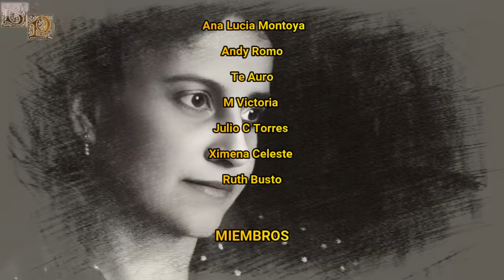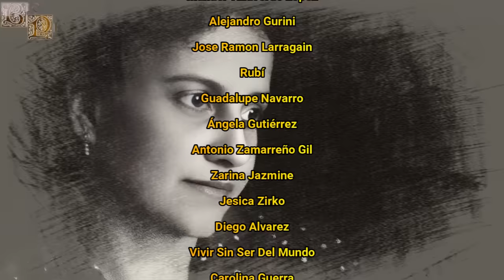María Adelaida Coelho da Cunha, "Locura de Amor", La Dama que se Fugó con su Chófer.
María Adelaida fue una rica heredera que llegó a gozar de una buena posición dentro de la sociedad portuguesa, pero su vida acabaría cambiando radicalmente cuando decidió fugarse con el hombre que amaba, protagonizando así un gran escándalo que sería seguido de cerca por la prensa portuguesa.